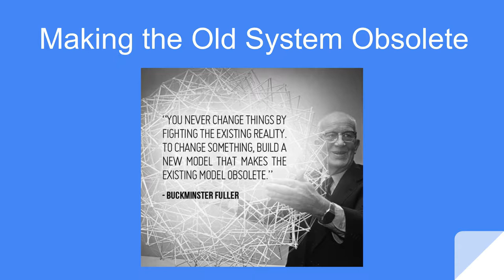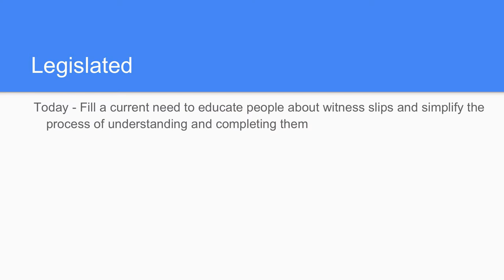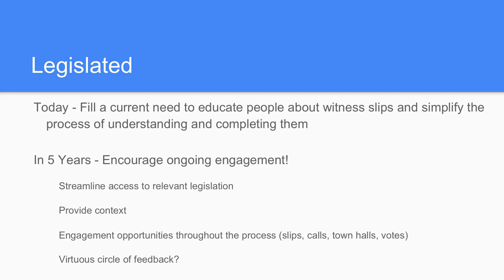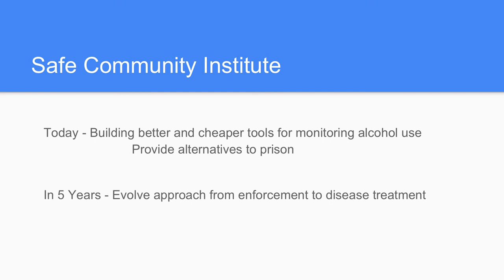Jonathon Rogoff: Making the old system obsolete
Jon gives a brief discussion on his background, where he was 5 years ago, what he's doing today professionally and with Legislated, a Chi Hack Night breakout group striving to make it easier for citizens to participate in the State legislative process